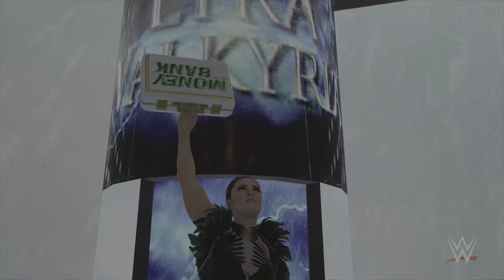NXT , women TLC Match , LyRa VaLkyRiA vs Thea HaiL !!!!